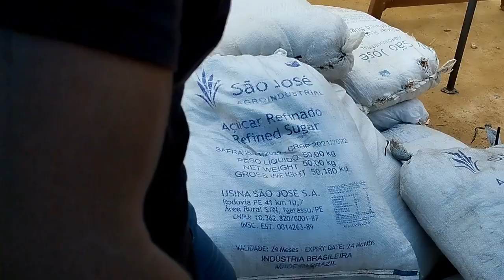Feira de gado em Tabira-PE (26/04/23) Acessórios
Veja aí os acessórios da feira de gado de Tabira